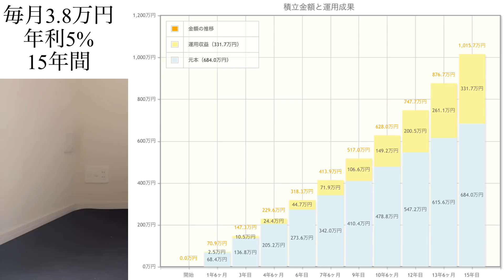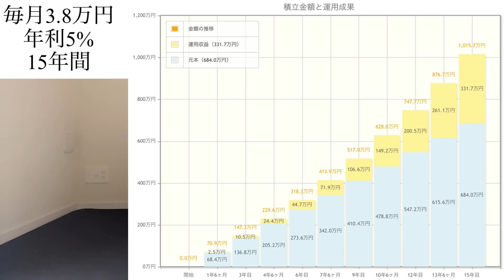【ミニマリスト】年収300万円で資産1,000万円を達成するには。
年収はどうであれ、資産は増やしておきたいと誰しもが思うこと。1000名の調査データから見えてきた、資産を増やすコツとは。

◆募集◆お宅訪問動画を企画中
①ルームツアー②片付けのお手伝い③インタビュー
のいずれ。顔出しの有無は問いません。

【Minimalist  Takeruについて】

2016年▶︎仕事も収入も貯金も同棲中の彼女も失い、ミニマリストを目指す。
2017年12月▶︎ミニマリストとしてYouTube配信を始める
2019年3月▶︎ミニマリストイベント(50名)開催
2019年7月▶︎全国のミニマリストを取材、YouTubeの収益100万円を超える
2019年8月▶︎CBCテレビ「チャント！」出演
2019年12月▶︎ミニマリストイベント(100名)開催、YouTube年収900万円
2020年1月▶︎登録者4.5万人
2020年4月▶︎書籍出版（月10万円でより豊かに暮らすミニマリスト生活）
2020年5月▶︎文化放送「Society5.0香格里拉」ラジオ出演
2020年7月▶︎東京進出
2020年9月▶︎登録者7万人突破
2020年11月▶︎書籍出版予定（第二作目)

◆書籍◆『月10万円でより豊かに暮らすミニマリスト生活』‬